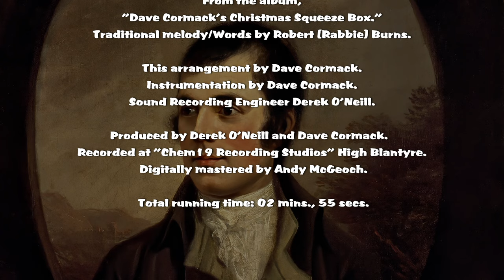Auld Lang Syne: Traditional melody. Words, Robert Burns. Arrangement/Instrumentation Dave Cormack.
"Auld Lang Syne." A traditional melody from Dave Cormack's latest CD album, "Dave's Christmas Squeeze Box."

Dave was responsible for the arrangement and all of the instrumentation.

David Kelly...